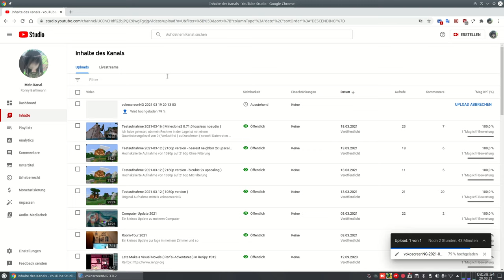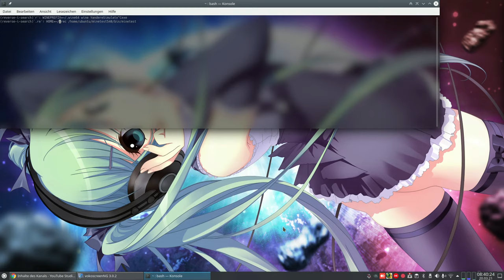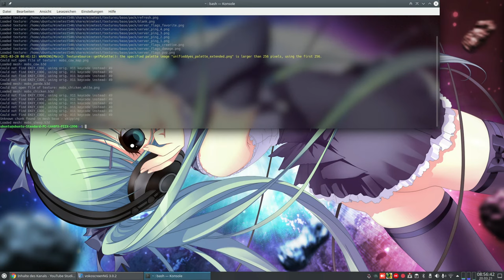Let´s Play Minetest - German-RapPi-server ( Minecraft orientiertes Spiel ) #005